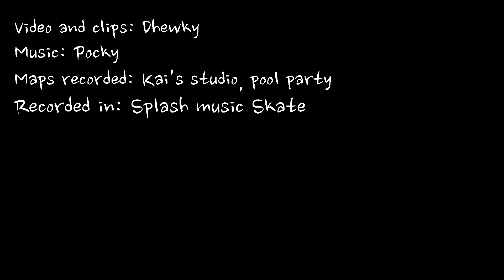"SHINMEKI" By Pocky - Splash Music video.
Clips: Dhewky
Video recorded in Splash Skate & Music